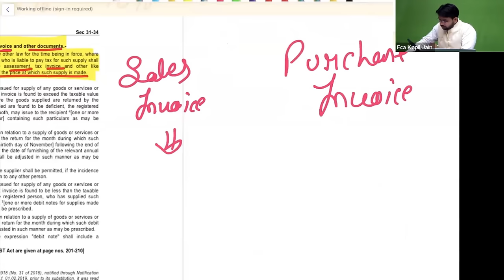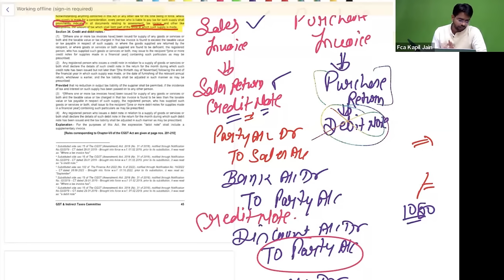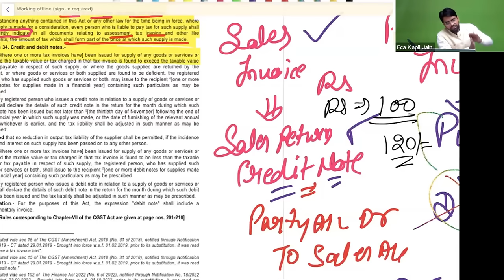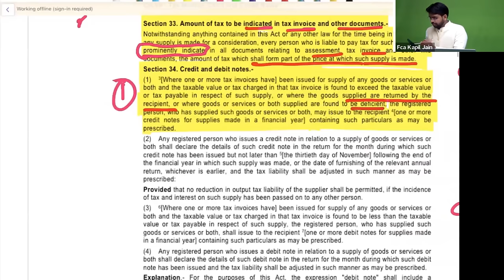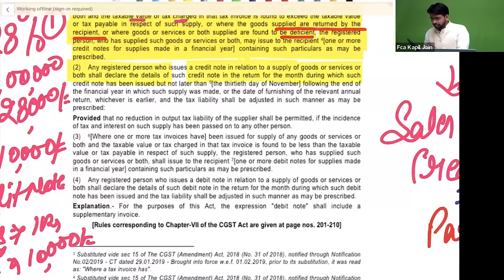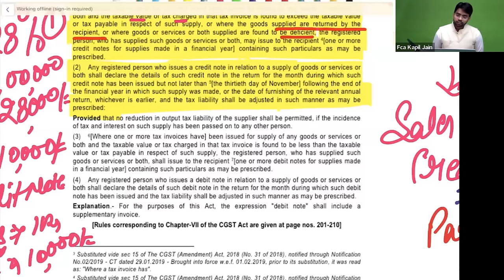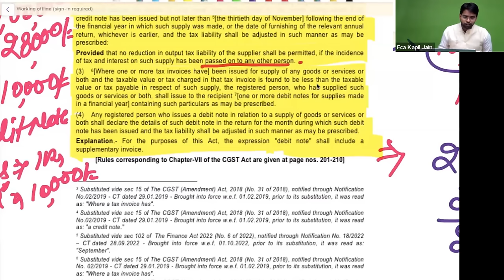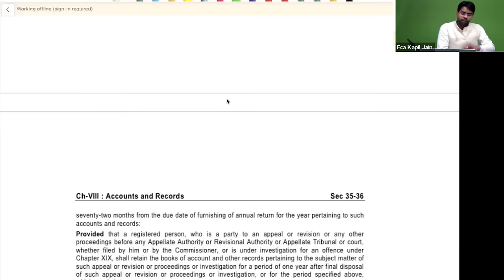Credit & Debit Note की पूरी जानकारी | GST Updates | CA Kapil Jain